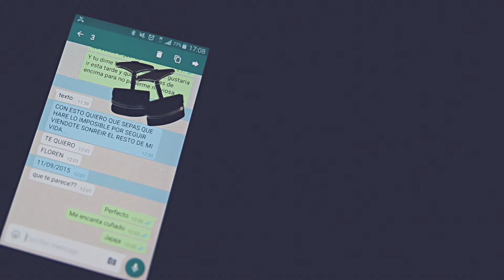Trailer Floren y Silvia - El chico con el que yo me case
Trailer de la boda de Floren y Silvia, celebrada el día 12 de Septiembre de 2015 en la Iglesia del Carmen en Calahorra.
Tommy Show Calahorra.